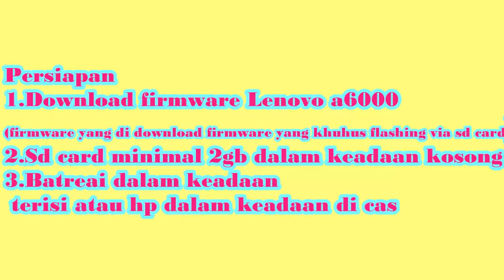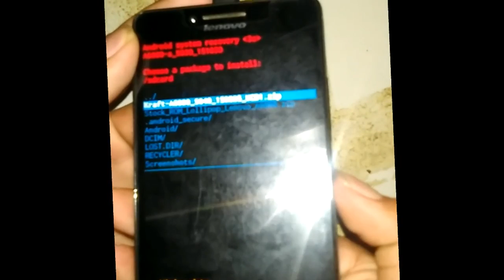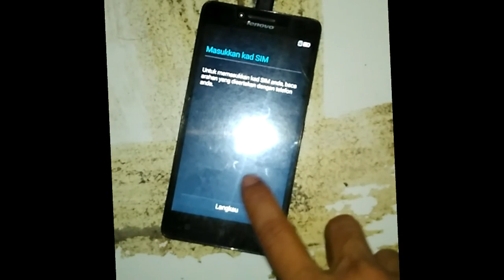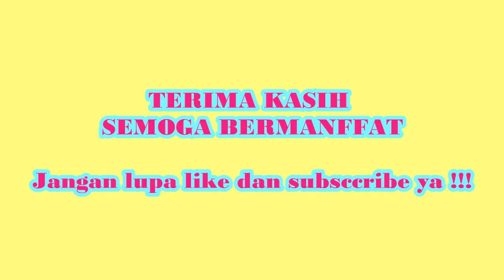Mengatasi hp lenovo a6000 booloop, mentok di logo dll dengan cara mudah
Mengatasi hp android lenovo a6000 bootloop, mentok di logo dll dengan cara flashing